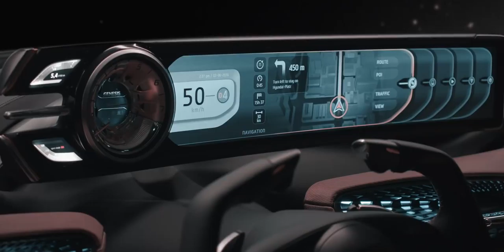Genesis New York Concept - Design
The exterior of the New York Concept presents an elegant interpretation of a luxurious performance vehicle, defined by well-balanced proportions and refined surface treatments. Inside, the concept car combines advanced technology with absolute luxury, contrasting innovative electronics against finely-crafted materials.

Manfred Fitzgerald, Head of GENESIS said: “The New York Concept is a progressive concept car that showcases the design quality of the brand. With its expressive volumes and refined design, the New York Concept truly embodies the ‘Athletic Elegance,’ that characterizes GENESIS products and will continue to do so for future models that come from our luxury brand. Revealing the concept in New York is a fitting opportunity for GENESIS.”